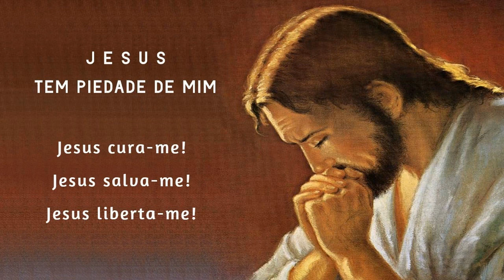Terço da Libertação 04/07/2023